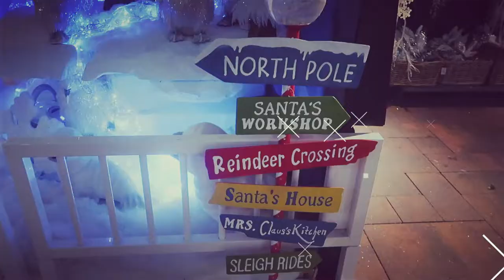DE MOOISTE KERSTSHOW VIND JE HIER || #207